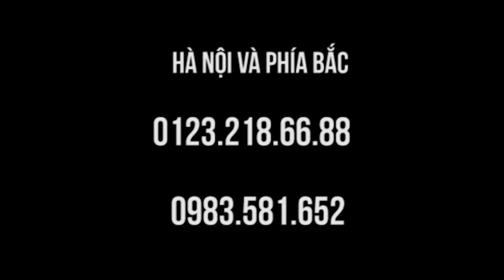Bệnh nhân ở Mỹ kể chuyện đau đớn giật 5 năm vô phương cứu chữa